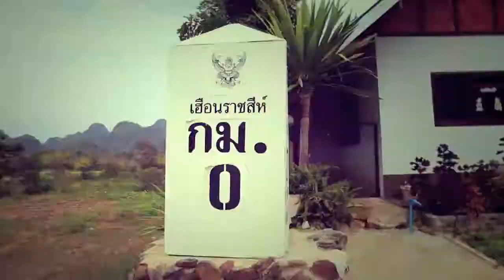[Thai Tourism] ท่องเที่ยววิถีไทย เก๋ไก๋ไม่เหมือนใคร Discover Thainess version 2 Mins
Tourism Authority of Thailand - Sydney Office